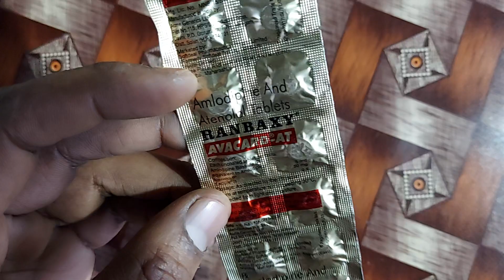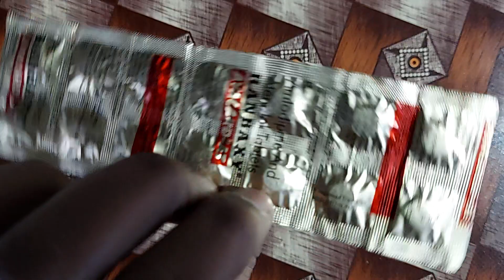ब्लड प्रेशर, हार्ट अटैक, चेस्ट पैन की गोली | amlodipine & atenolol tablet uses in hindi, avacard at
जरूरी सूचना.. 👇
धन्यवाद 🙏